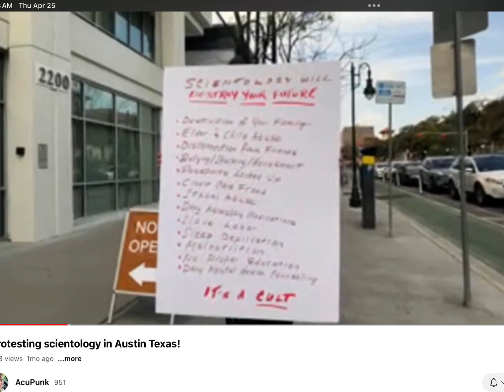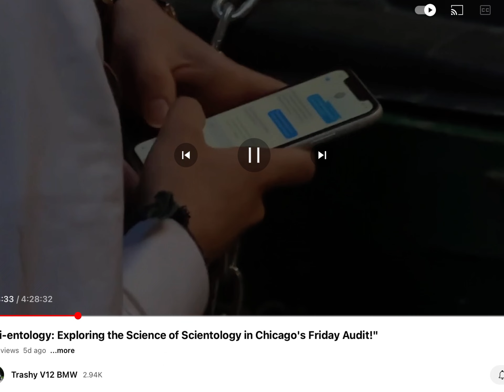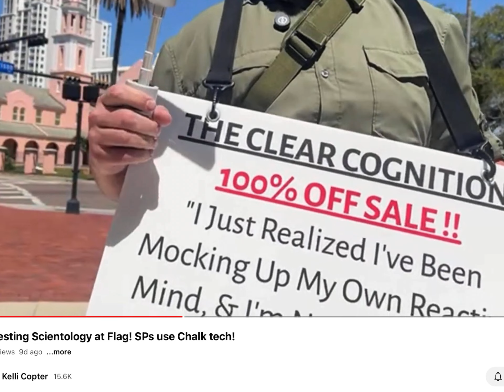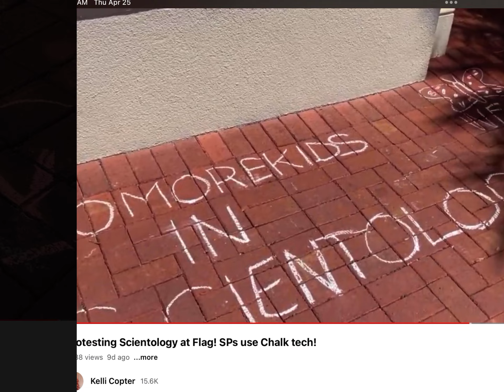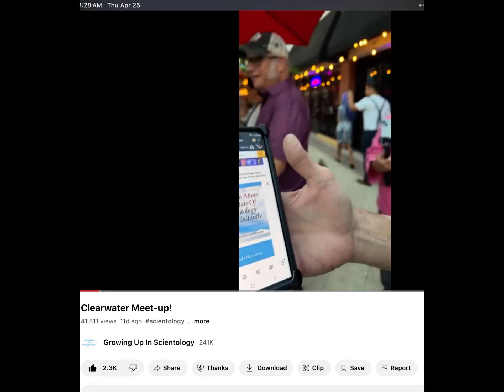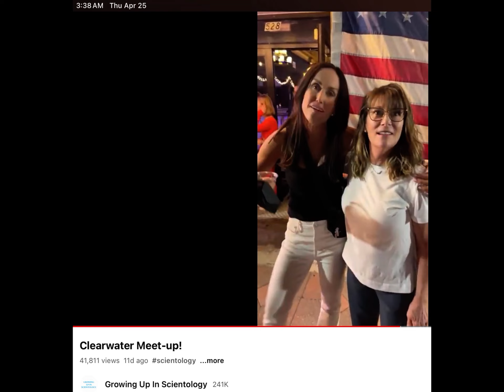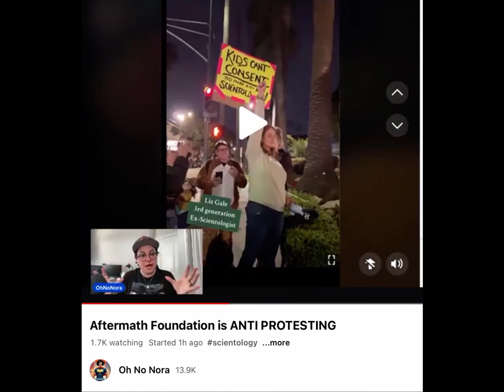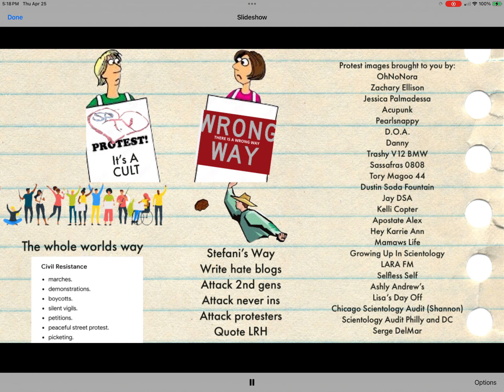This is how SPTV protests STEFANI